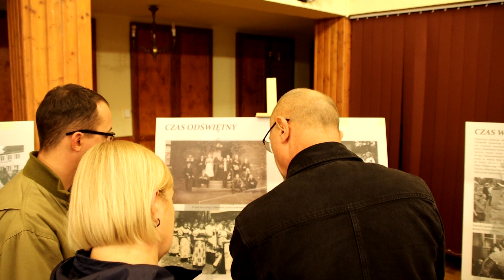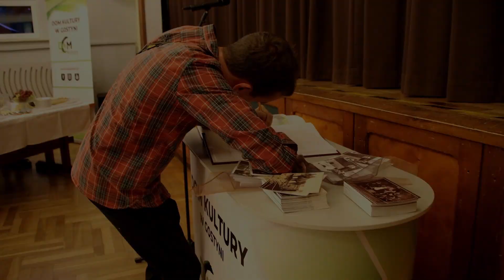Wernisaż Na starej fotografii mini